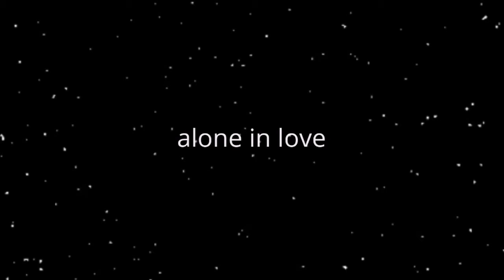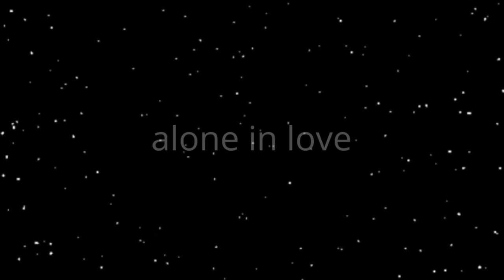alone in love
Sangam - Broken Town